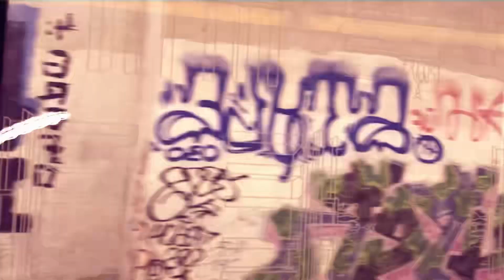Manolin - motel room (Official Music Video)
Official Music Video for my single“Motel Room”